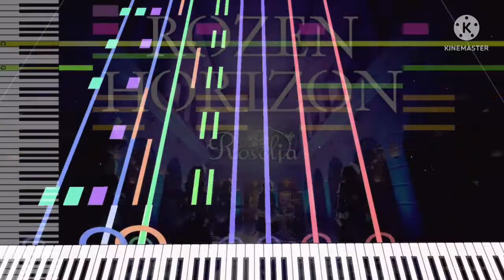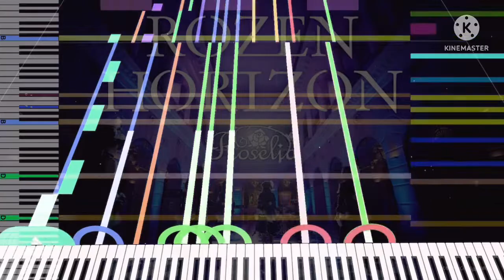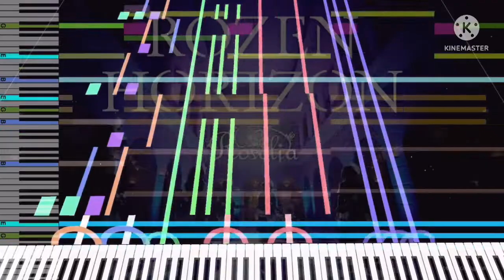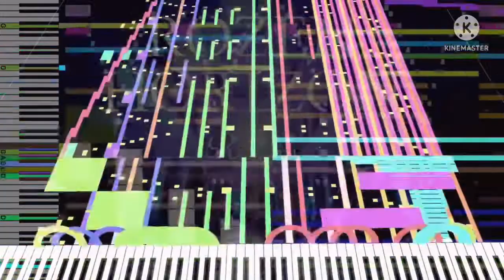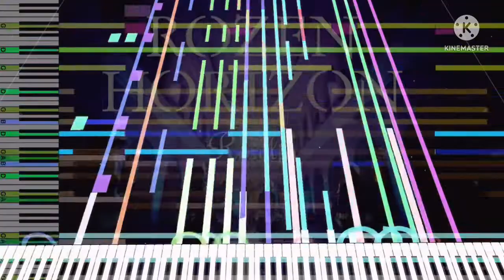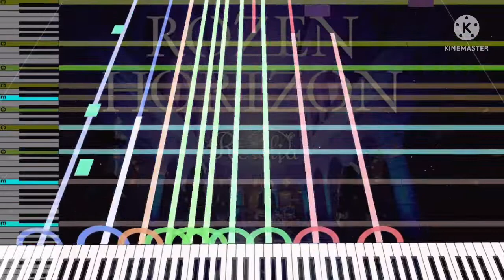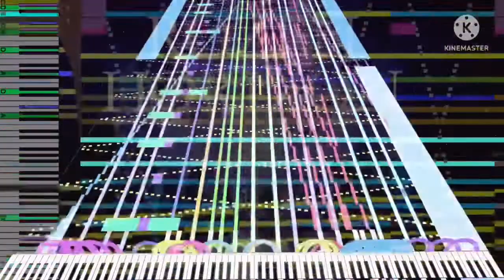[Black Midi] Roselia - ROZEN HORIZON, 159k notes, Reymundokun.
Midi info.
File name; [reymundokun's Black MIDIs] Roselia - ROZEN HORIZON.mid
File size; 1.23MB
Notes;159,000.
Blacker; Reymundokun.

Software info.